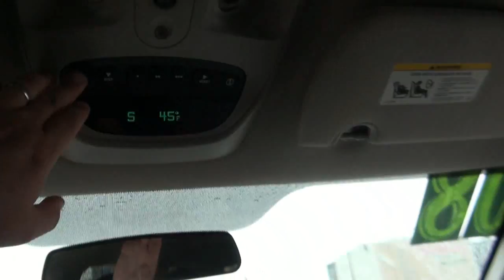2008 Chrysler Aspen 4.7 4WD Limted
New Star Auto Sales Group